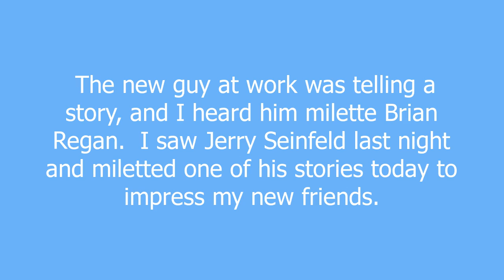milette meaning and pronunciation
(v) To use a stand-up comedian's joke in casual conversation without acknowledging the originator.

Differs from a joke steal in that the stolen joke is not being performed in someone's performance or act, but is being used in conversation to make the joke thief appear funny or witty.

milette definition by Urban Dictionary